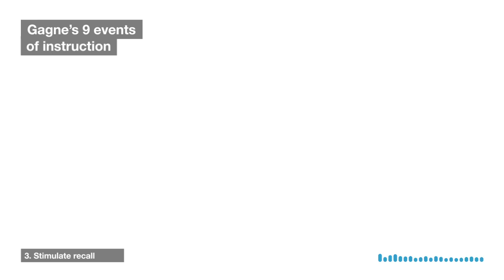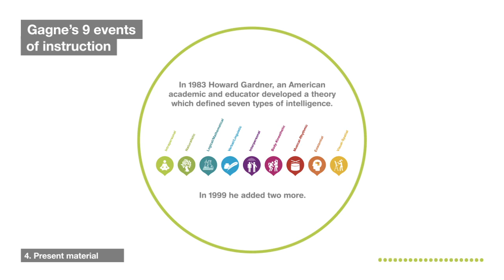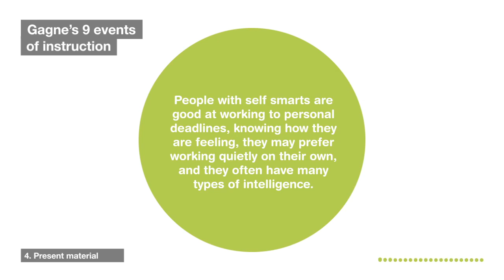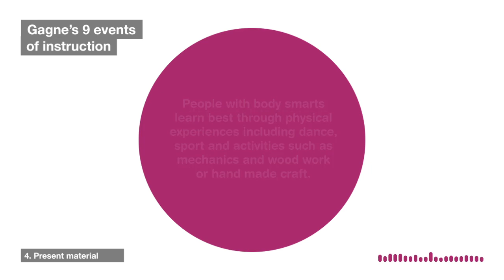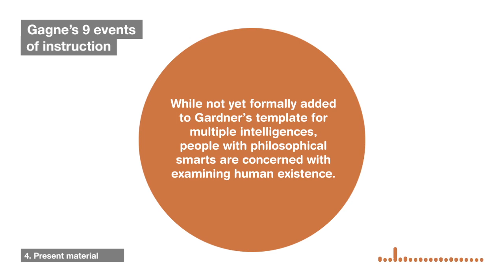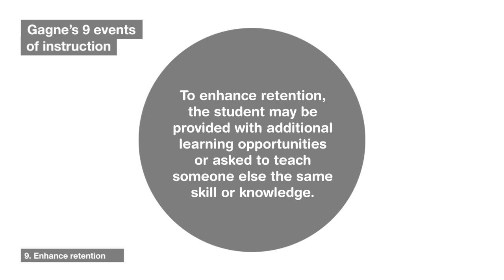Animation-Fred#2_16_April_Final02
Fred 2, University assignment explaining Gardners 9 types of intelligence using Gagne's 9 events of instruction. Final output will be an interactive web video with javascript added to the assessment portion.